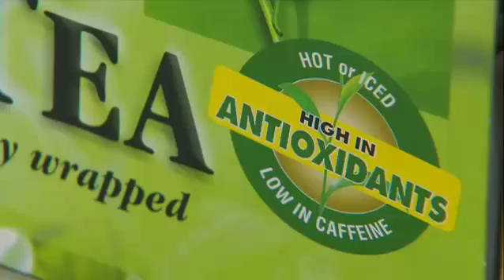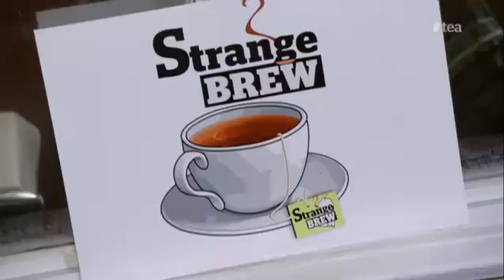Pesticides in tea - Strange Brew - CBC Marketplace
"Canadians drink almost 10 billion cups of tea every year. But what's lurking in your cup? We tested tea for pesticides, and found that tea can be a strange brew indeed."
CBC Marketplace - Broadcast Date : Mar 7, 2014